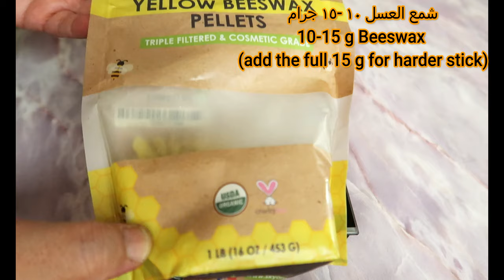كيف تعملين مزيل عرق طبيعي مناسب للبشرة الحساسة ومكوناته طبيعية How to Make Homemade Deodorant